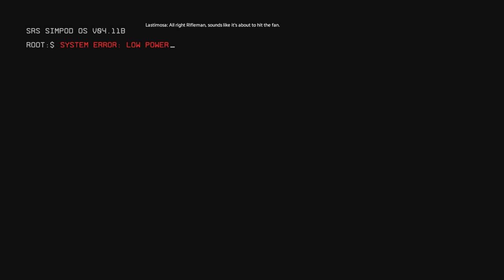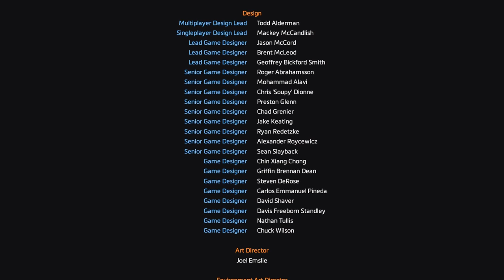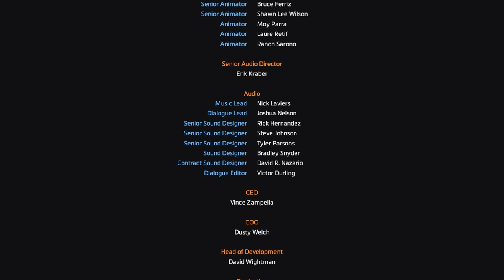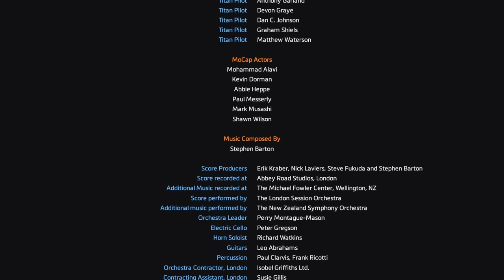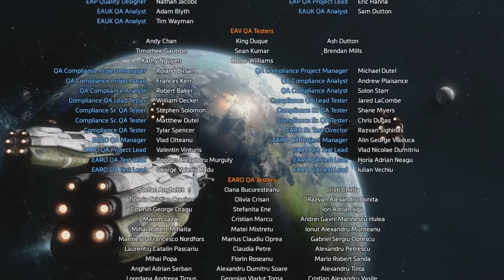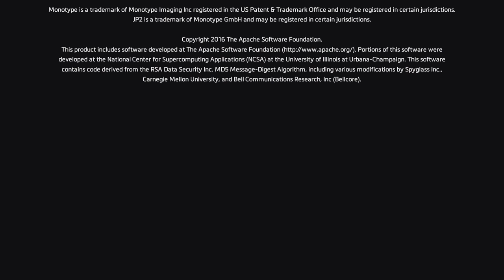STANDBY FOR TITANFALL 2 - Full Campaign Walkthrough Stream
Drop in and see the full Titanfall 2 campaign experience!!!